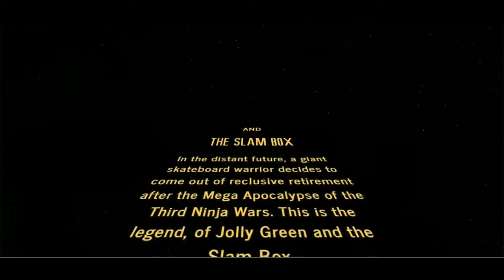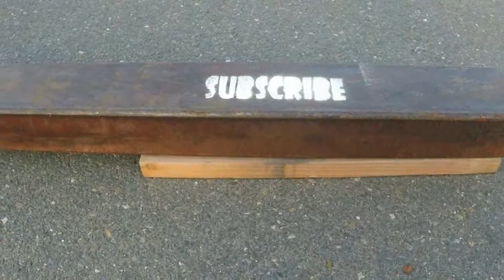Slambox Episode 3: 360 Nollie Shove It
44 and back at it, the Slam Box satisfies my  desire for a hardcore takeoff and couples it with a mellow landing. This BS 360 Nollie Shove It was not the plan at first, but I am glad I switched horses in midstream to get it.